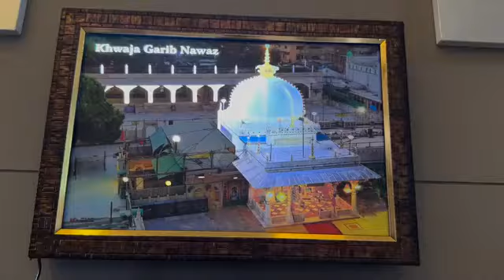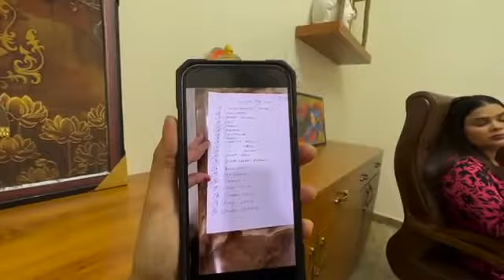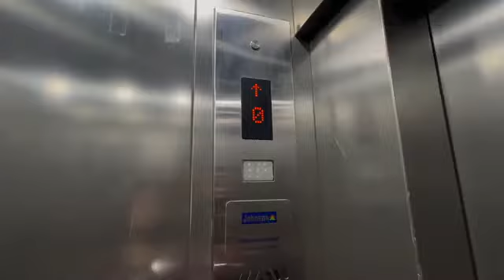Payal se hui aaj alag ll Family fitness reels ll Armaan malik